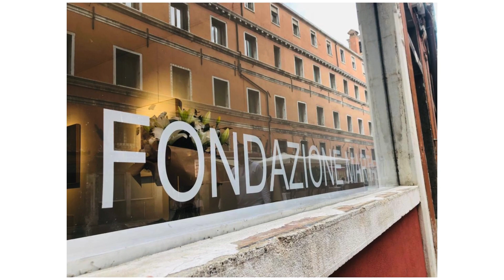Project Space Fondazione Marta Czok, Venice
Fondazione Marta Czok's Project Space opened in Venice in June 2023, in conjunction with the start of Venice Architecture Biennale. Located in Campo Rialto Novo (542-544, 30100 VE) in the San Polo district, a one-minute walk from the iconic Rialto Bridge, the Project Space is strategically positioned near the Grand Canal, in one of Venice's most sought-after areas. The programming of the space has an international emphasis, featuring thematic seasons, integrated with further projects, events and external collaborations.